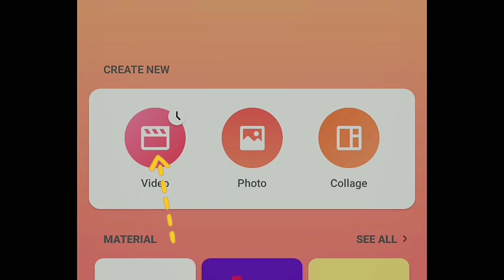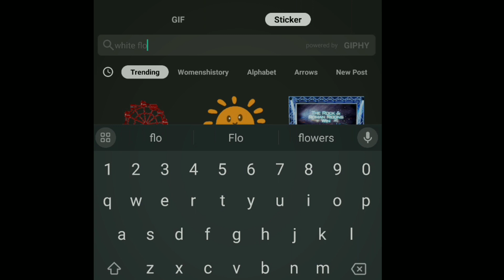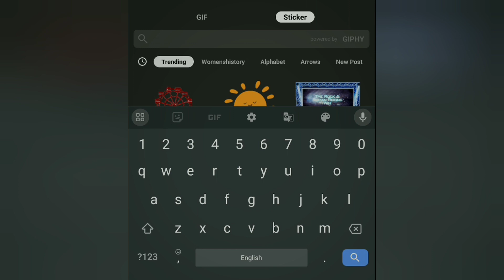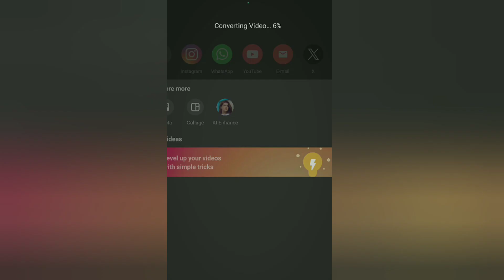🌨️Let's Edit Simple Photos Like This🌻 Doodles Editing🧃Inshot🤎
Doodle Editing
Photo edit
Making Simple photo like this

Editing photos